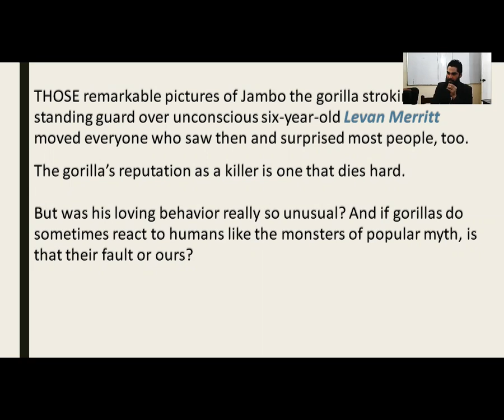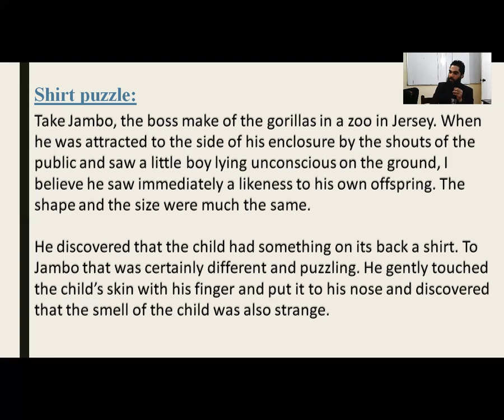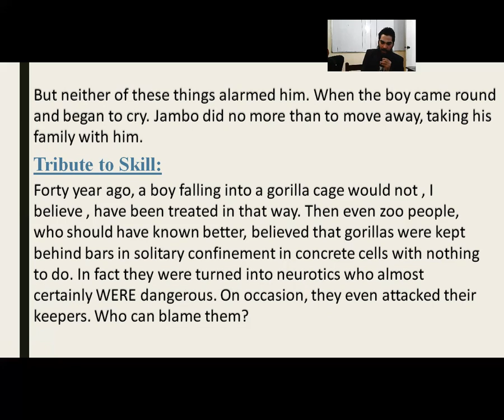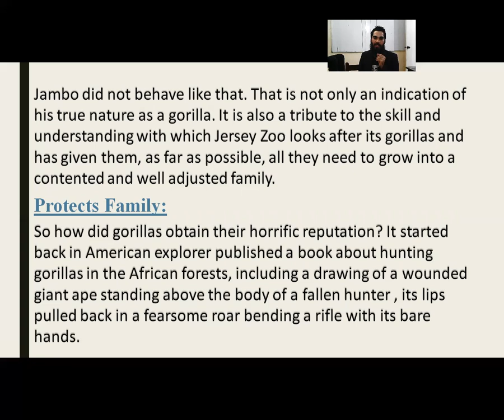"Gentle Giants" B.Com Lec- part 02